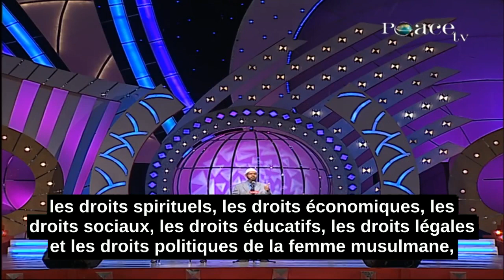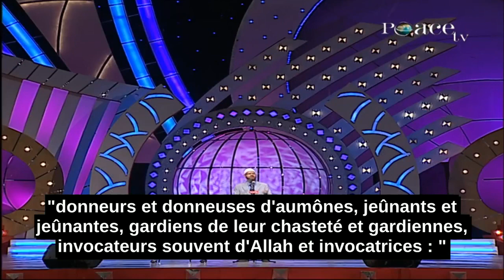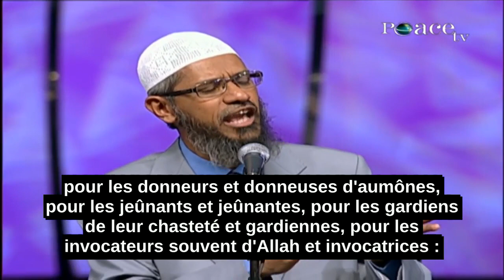Les Droits Spirituels De La Femme Dans l'Islam-Zakir Naik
J'ai divisé ma conférence en six grandes rubriques:

les droits spirituels, les droits économiques, les droits sociaux, les droits éducatifs, les droits légales et les droits politiques de la femme musulmane,

Tout d'abord, on va discuter sur LES DROITS SPIRITUELS DE LA FEMME MUSULMANE

Il y a une compréhension mauvaise très commune à propos l'Islam, surtout chez les occidentaux,

consistant a avoir l'idée selon laquelle : le Paradis est réserve uniquement pour les hommes

Cette incompréhension peut être facilement clarifiée en citant uniquement un verset coranique :

Allah dit dans le Coran, Surah Nisa, Chapitre 4, verset 124:

" Et quiconque, homme ou femme, fait de bonnes œuvres, tout en étant croyant..."

"les voilà ceux qui entreront au Paradis; et on ne leur fera aucune injustice, fût-ce d'un creux de noyau de datte."

Le message similaire est répété dans

Surah Al Nahl, chapitre 16, verset 97, Allah dit:

"Quiconque, mâle ou femelle, fait une bonne œuvre tout en étant croyant,"

"Nous lui ferons vivre une bonne vie. Et Nous les récompenserons, certes, en fonction des meilleures de leurs actions."

Ces versets sont explicites et clairs sur le fait que le salut repose sur la foi de la personne et ses bonnes œuvres.

Iman et Amila saliha (la foi et les bonnes œuvres)! Allah (S.W.T) dit dans Sura Nissa, Chapitre 4, verset 1 la chose suivante :

O Hommes! Craignez votre Seigneur qui vous a créés d'un seul être. et a créé de celui-ci son épouse. [...]

Allah dit dans le Coran, Surah As Shura, chapitre 42, verset 11:

"Créateur des cieux et de la terre. Il vous a donné des épouses [issues] de vous-mêmes [...]"

Ce qui signifie que la nature spirituelle est la même pour l’homme et la femme.

Allah dit dans le Coran, Surah Al Sajdah, chapitre 32, verset 9:

"puis Il lui donna sa forme parfaite et lui insuffla de Son Esprit . [...]"

Le même message est répété dans Surah Al Hijr, chapitre 15, verset 29